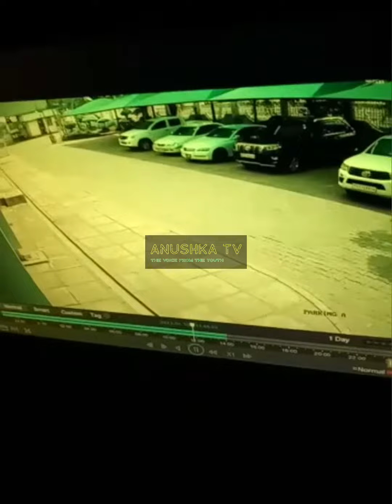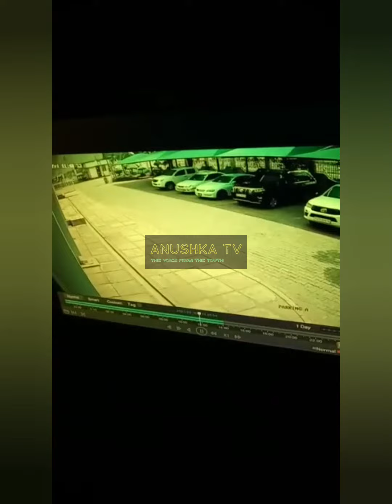KHETIA'S TRUCK LOSSED CONTROL AND CRUSHED SOME VEHICLES IN THE PARKING LOT AT KAKAMEGA COUNTY OFFICE